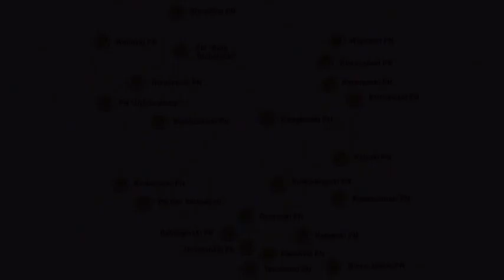Video 2020-1-6 (5704) 🌳🌲🌳NATIONAL PARKS🇵🇱Poland🌳🌲🌳 part 5 TATRZAŃSKI P. N.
🌳🌲🌳NATIONAL PARKS-POLAND.Part 5 Park TATRZAŃSKI
My next BIS series POLISH NATIONAL PARKS!!!Every weekend three new videos with "MIKE" music at the background(see also my friend's channel u will like this series!Have a nice watching!Amnas2011

There are 23 national parks in Poland. These were formerly run by the Polish Board of National Parks , but in 2004 responsibility for them was transferred to the Ministry of the Environment. Most national parks are divided into strictly and partially protected zones. Additionally, they are usually surrounded by a protective buffer zone called otulina.
In Poland, as amended by the Nature Conservation Act 2004  "covers an area of outstanding value for the environmental, scientific, social, cultural and educational, with an area of not less than 1000 ha , which is the protection of the whole nature and qualities of landscape . The national park created to preserve biodiversity, resources, objects and elements of inanimate nature and landscape values, restoring proper state of natural resources and components and reconstruct distorted nature habitats, plants , habitats of animals and habitats of fungi."
The area of national parks is divided into different areas using separate methods of conservation. There are strict protection zone, active and landscape.
In areas bordering the park designated as buffer zone of the national park. The buffer zone can be formed protective zone of game animals and are non-inclusion of hunting . National parks is available to visit, but tourism can be here only in designated areas, trails, roads, paths.
National Parks are funded from the central budget . Are managed by the directors, as an advisory body to the Council of the park. The April 30, 2004 parks were supervised by the National Board of National Parks . From 1 May 2004, the duties were taken over by the Ministry of the Environment - Department of Forestry, Nature Conservation and Landscape since January 19, 2007 Independent Department for Natura 2000 areas and National Parks. After the establishment of GDOŚ and RDOŚ October 15, 2008, the task under the supervision of the Minister of the Environment of the National Parks Conservation Department completed the Ministry of Environment.
The Polish national parks are carried out numerous research programs. Parks play an important role in education, ecological society. The national parks you can visit, and tourism, and they provide a well-developed infrastructure of tourism. Many of them have specially prepared trails and centers of educational and natural history museums.

🌳🌲🌳PARKI NARODOWE w Polsce.Część 5 Park TATRZAŃSKI
Moja kolejna BIS video-seria PARKI NARODOWE w Polsce,w każdy weekend po 3 nowe odcinki!Muzyka w tle mojego przyjaciela Michała "Mike" do podziwiania uroczych zakątków naszego kraju i życzę przyjemnego odbioru!Amnas2011
Park narodowy – jedna z form ochrony przyrody w Polsce. Zgodnie z ustawą o ochronie
przyrody z 2004 r. obejmuje obszar wyróżniający się szczególnymi wartościami przyrodniczymi, naukowymi, społecznymi, kulturowymi i edukacyjnymi, o powierzchni nie mniejszej niż 1000 ha, na którym ochronie podlega cała przyroda oraz walory krajobrazowe. Park narodowy tworzy się w celu zachowania różnorodności biologicznej, zasobów, tworów i składników przyrody nieożywionej i walorów krajobrazowych, przywrócenia właściwego stanu zasobów i składników przyrody oraz odtworzenia zniekształconych siedlisk przyrodniczych, siedlisk roślin, siedlisk zwierząt lub siedlisk grzybów.
Zasoby przyrodnicze parków narodowych zalicza się do strategicznych zasobów naturalnych Polski zgodnie z ustawą z dnia 6 lipca 2001 r. o zachowaniu narodowego charakteru strategicznych zasobów naturalnych kraju.